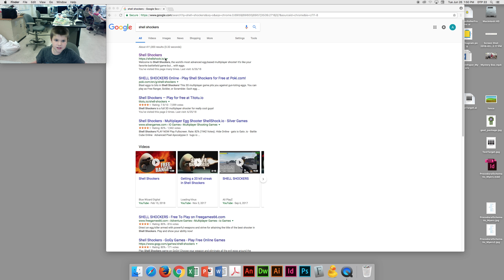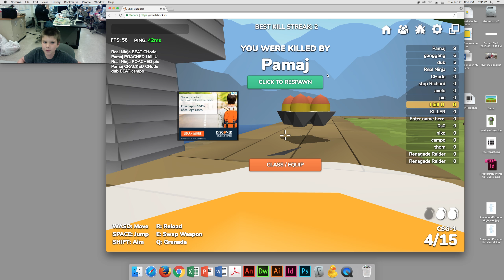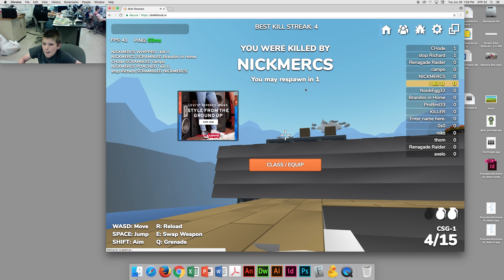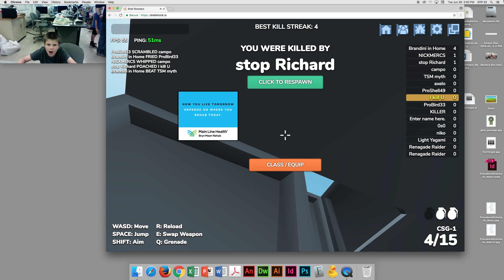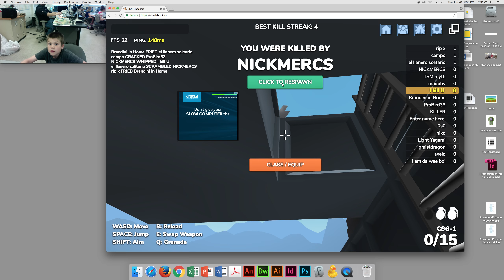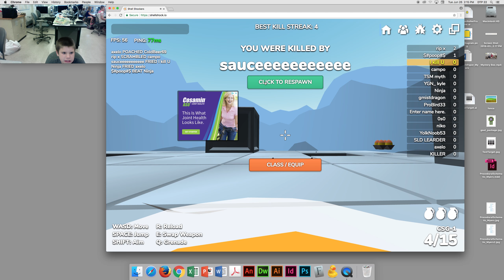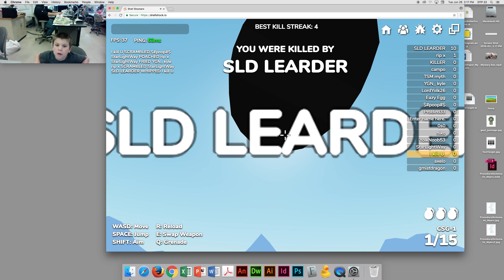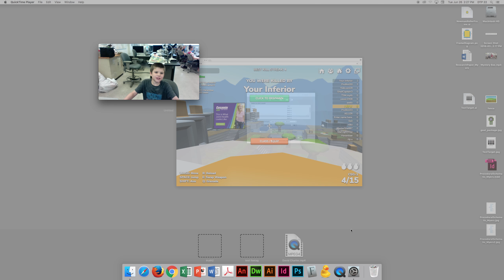shell shockers .EP.2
I play shell shockers